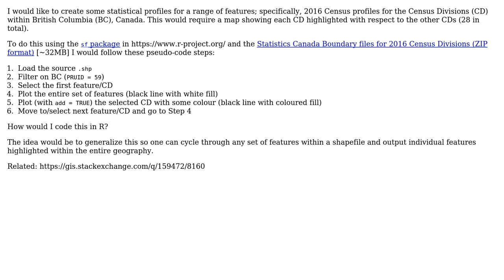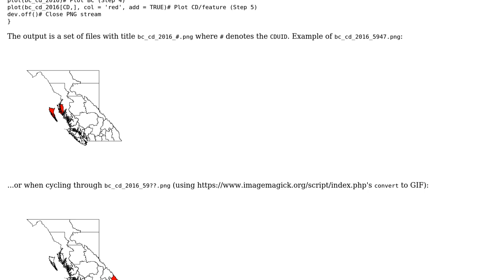GIS: Iterate through shapefile and output an image for each feature using sf in R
With thanks & praise to God, and with thanks to the many people who have made this project possible! You are responsible for your own actions.